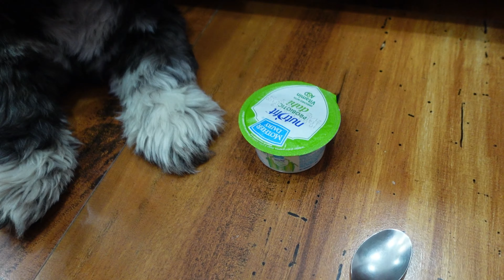Aaj hai apne bhai Gaurav ki birthday party